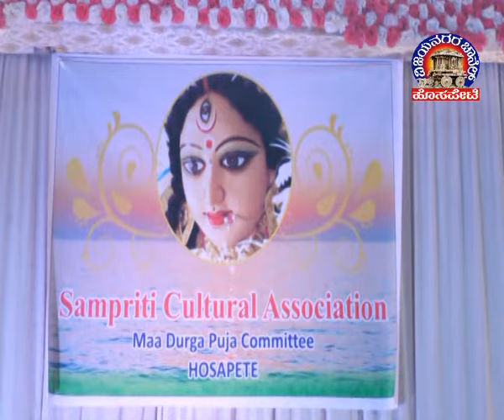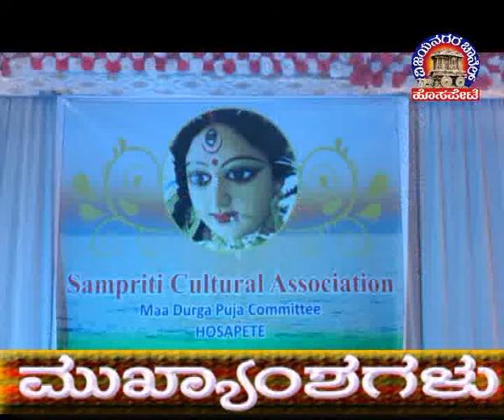Vijayanagara Channel Hosapete News 23.10.2023